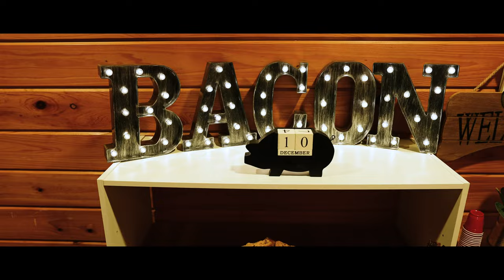Nicole + Mike | The Wedding Film | A Coldwater Gardens Wedding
Nicole & Mike's beautiful candle lit wedding at Coldwater Gardens in Milton, FL. You can truly feel the love between these two

Venue: Coldwater Gardens in Milton, FL